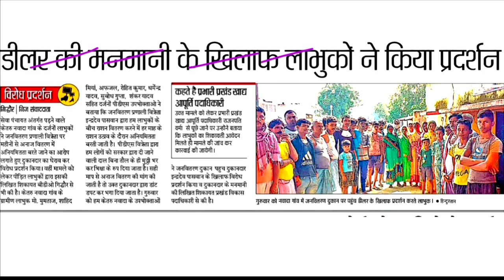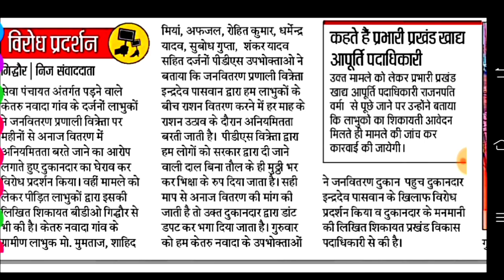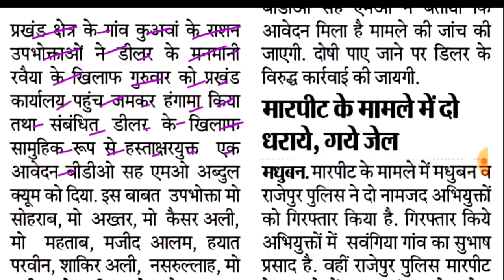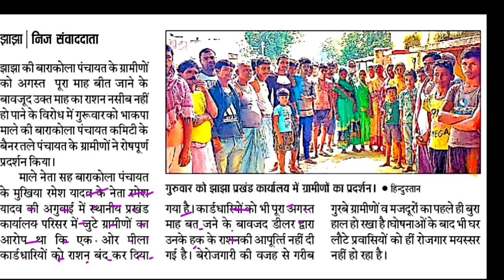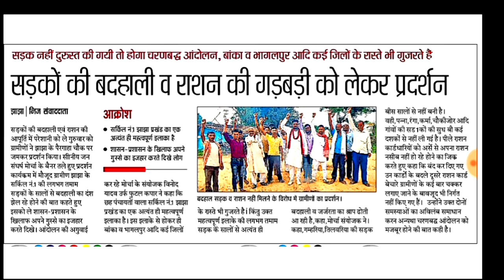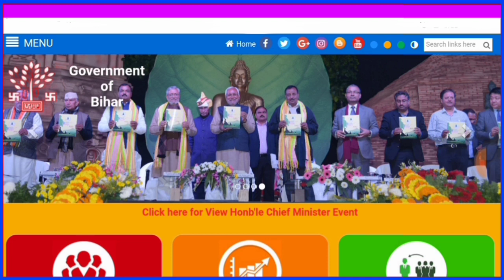सभी डीलरो का बजा बैंड राशन कार्ड शिकायत दर्ज|Bihar Ration Card|Ration Card Kab Se Banega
.👇👇महत्वपूर्ण video लिंक👇👇.

नई लिस्ट मे नाम देखे ! राशन कार्ड Download करे ! नये राशन कार्डधारियो को इस दिन से अनाज मिलना शुरू👇👇

राशन आते ही मैसेज मिलेगा ! जल्दी मोबाइल नंबर रजिस्टर कर लो ! किसी का गैदारी👇अब नही चलेगा 2020 मे👇👇

RTPS सारा काम अब घर बैठे Online मोबाइल📲 से होगा ! राशन कार्ड जाती आय आवासीय प्रमाणपत्र घर बैठे बनाओ📲👇

आंगनवाड़ी कोरोना सहायता का पैसा मिलना शुरु!जल्दी Rejected लिस्ट में नाम देखे|कोई गलती है जल्दी सुधारो👇👇👇

PM Kisan Samman Nidhi Yojana 6 Kist kab Aayegi|इस दिन से आना शुरू!4था 5वा किस्त नही आया जल्दी ये करो👇👇

जनधन खाता धारकों के खाते मे चौथी क़िस्त भी आयेगा ! जून के बाद भी आयेगा ₹.500/Jandhan,Rs.500👇👇👇